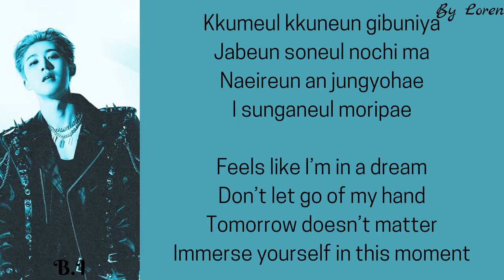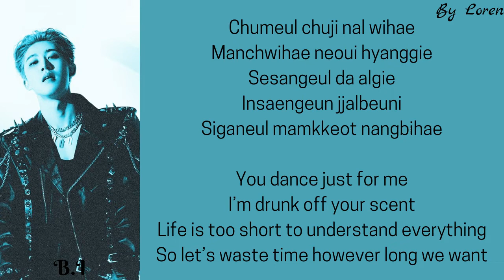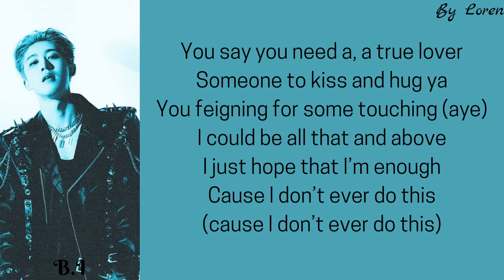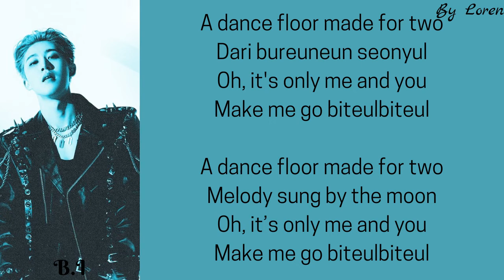B.I - BTBT (feat. DeVita) (Lyrics Rom/Eng)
All Rights Administered By 131 LABEL

Artist: B.I (feat. DeVita)
Song: BTBT
Album: LOVE OR LOVED [L.O.L] PART 1
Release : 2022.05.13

b.i
btbt
b.i btbt
b.i btbt lyrics
b.i btbt color coded lyrics
b.i btbt karaoke
b.i btbt lirik
b.i btbt easy lyrics
b.i lyrics
b.i lirik
B.I
B.I Lyrics Video
B.I Lyrics
Lyrics Video BTBT
BTBT
B.I BTBT LYRICS
B.I BTBT
BTBT easy lyrics
B.I BTBT lyrics
B.I BTBT karaoke
b.i solo
btbt b.i
DeVita